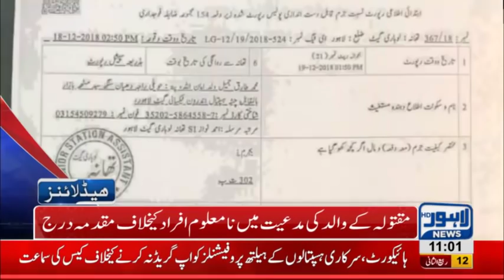11 AM Headlines Lahore News HD – 20th December 2018